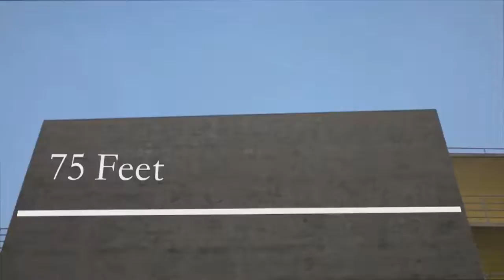Skyball 閃耀幻彩彈跳球(skn848441)